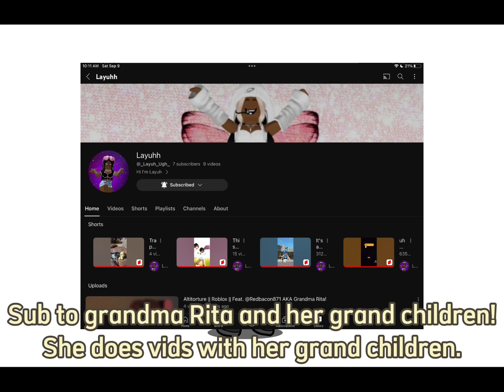Subscribe to @_Layah_Ugh_ RN!1!1!1!1